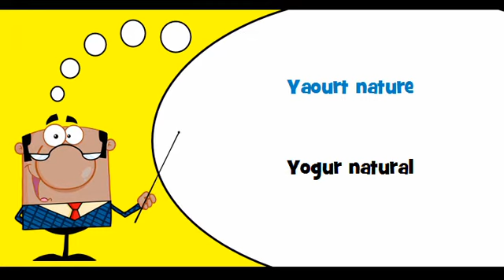VOCABULAIRE FRANÇAIS ESPAGNOL # Thème = Produits laitiers divers